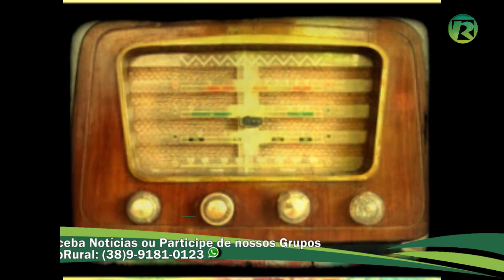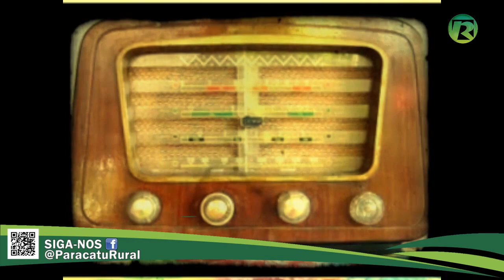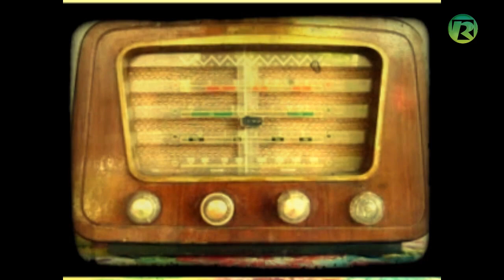ANÁLISE DE MERCADO AGROPECUÁRIO COTAÇÕES FERRUGEM ASIÁTICA CRÉDITO RURAL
- ANÁLISE DE MERCADO AGROPECUÁRIO com Vlamir Brandalizze
- Em um mês, dobra o número de casos de ferrugem asiática na soja no Brasil
- BNDES antecipa adesão a programa de CRÉDITO RURAL
- Preços mínimos da laranja, do trigo e do arroz são reajustados
- Medida Provisória garante modernização e segurança para REGULARIZAÇÃO FUNDIÁRIA
- Cotações